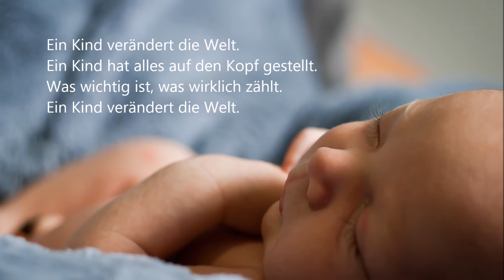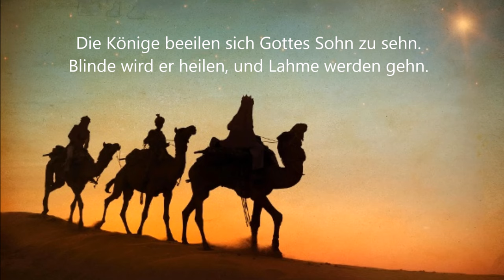Ein Kind verändert die Welt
Text & Musik. Kurt Mikula
Aus der CD „Zünd ein Licht an“

R.
Ein Kind hat alles auf den Kopf gestellt.
Was wichtig ist, was wirklich zählt.

1.
Wer konnte schon erahnen,
dass so ein kleines Kind,
Liebe und Erbarmen
in unsere Herzen bringt.

2.
Wie kann es möglich sein,
so hilflos und allein,
den Lauf der Zeit bestimmt.

3.
Die Könige beeilen,
sich Gottes Sohn zu sehn.
Blinde wird er heilen,
und Lahme werden gehn.

4.
Kinder sind voll Leben,
frei und unbeschwert,
Kinder sind ein Segen,
der allerhöchste Wert.